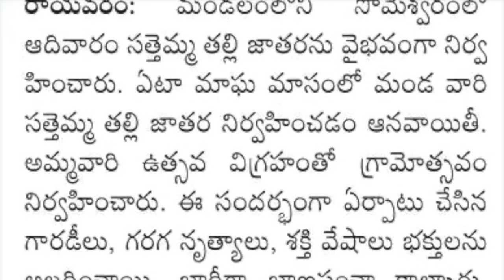Someswaram Sathamma Thalli Sambaram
Someswaram Sattamma Sambaram in the year 2020